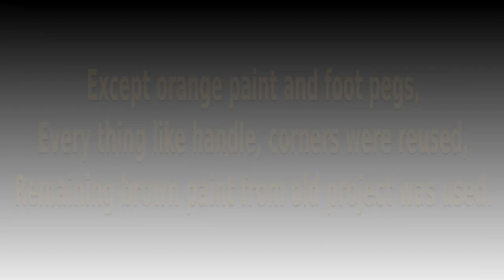Old Box Restoration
This is a restoration of a very old wooden box. Approx 40+ year old. It has traveled almost all over India.
We (Me and My Wife) one fine day decided to restore it.
Enjoy the video and comment about the work.